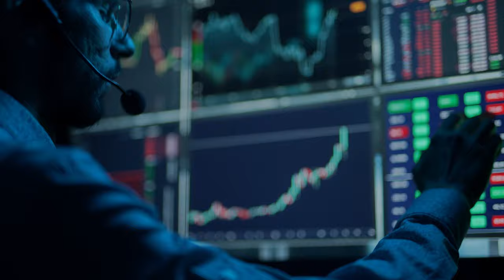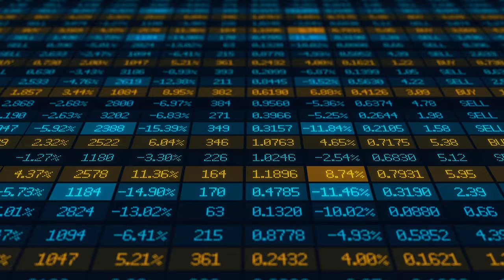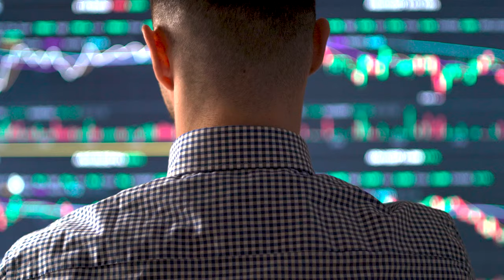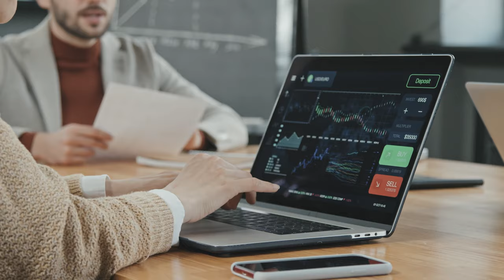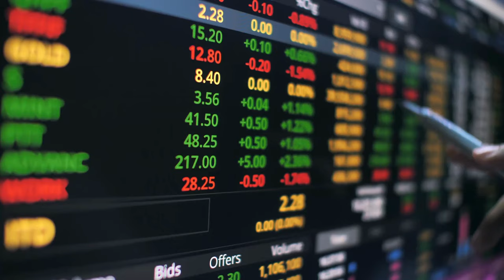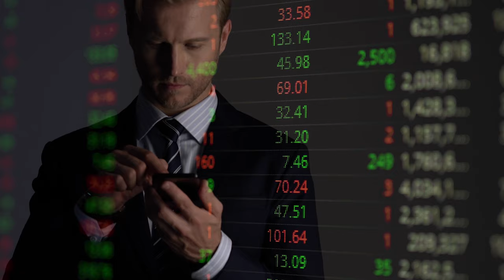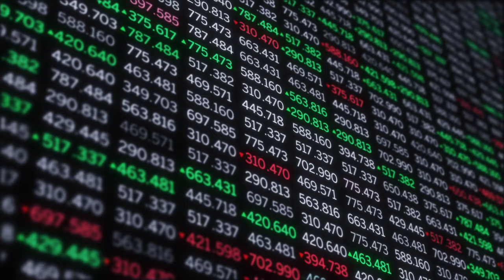Warren Buffett's Advice for Beginner Investors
Warren Buffett bought his first stock at just 11 years old 📈, but his investing strategy didn't really take shape until he read the seminal book "The Intelligent Investor." 📚

Published in 1949, it profoundly shaped Buffett's philosophy. He credits it with teaching him three essential principles 🙌 that every beginner investor must know.

Buffett still quotes these rules today as being critical to his success. 💰

Don't miss this chance to discover the timeless investing wisdom that launched the career of one of history's greatest investors! 🌟

What was the first investing book that influenced your strategy? 👇

Take control of your finances and fast-track your retirement by downloading our FREE money management calculator to optimise savings, track spending, and make smart investments!

📈 Finding The Next BIG Stock & Crypto Just Got Easy!

When it comes to growing your wealth, one thing is for certain... uncertainty.

That is why there is no better time than now to start taking control, investing in your financial education and learning how to make your money work harder for you.

We offer simple, easy and effective online trading and investment training for individuals of all experience levels. And with technology at our fingertips, there's no need to waste time and money on in-person sessions. All our core material is easily accessible from the comfort of your own home.

Since 2004, we've trained over 50,000 people across 128 countries and educated more than 2,700 clients annually in some of the world's leading financial cities, like London, Frankfurt, and Stockholm. That's why we're considered world leaders in trading and investment education.

Our team is dedicated to your individual success, and we go above and beyond to enhance your learning experience through 1-on-1 strategy sessions and weekly Q&A.

And let's not forget that 80% of successful trading and investment is all in the mindset. We ensure our clients know how to overcome limiting beliefs and lack of accountability that often stand in the way of growing wealth.

This approach sets us apart from the rest and is why our clients see such life-changing results. Don't wait. Take control of your financial future with us today.

All investment carries risk. Please note we are an education platform and, therefore, do not give any personal or financial advice.